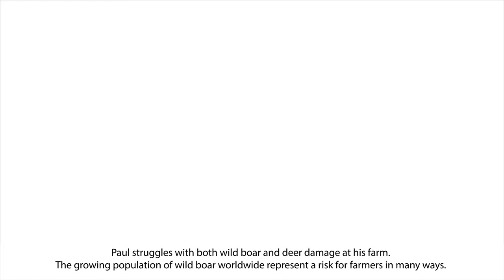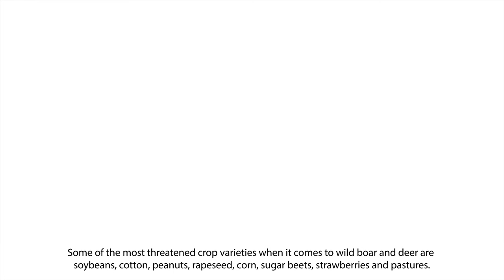penergetic b WV - wild boar and deer explanatory video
Penergetic b WV can effectively prevent game/wildlife from causing major damage to farmland, even in fields near forests or exposed areas, e.g. wetlands, ravines and mud holes. It represents a new approach to wildlife management and an attractive alternative means of reducing the economic disruption wild boar can cause to agriculture.

The product acts as a deterrent – like a “virtual fence or barrier” – discouraging unwanted wildlife from entering a field where the product has been applied.